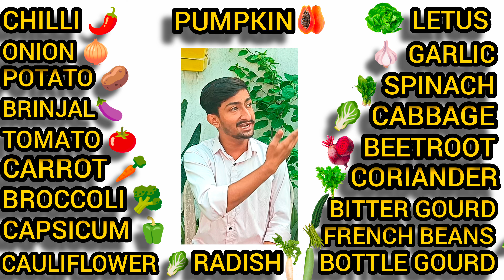SEPTEMBER GARDEN CHECKLIST |SEPTEMBER MEIN YEH SAB KIJIYE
In this video I share task that you must do in your garden in September.

Get connected with GARDEN GREEN VLOG here too.

{September checklist garden green vlog, September garden, things to do in the garden in September, seeds sowing in September}